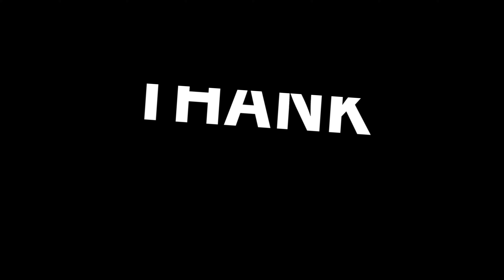#029 - Day 12/82 - Wir machen uns auf den Weg von Moustiers in die Verdon Schlucht zum Baden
Wir machen uns auf den Weg von Moustiers in die Verdon Schlucht zum Baden (Gorges du Verdon)

00:00 Intro
01:30 Start in Moustiers
06:00 Rundfahrt Gorges du Verdon (Verdonschlucht)
10:10 Ankunft Point de Vue
10:45 Dronenflug Point de Vue
17:00 Ankunft Bergfluss
17:55 Baden im Bergfluss
19:40 Dronenflug Verdonschlucht Badefluss